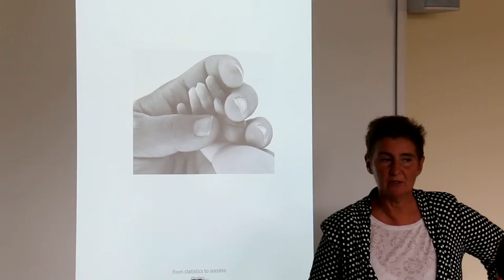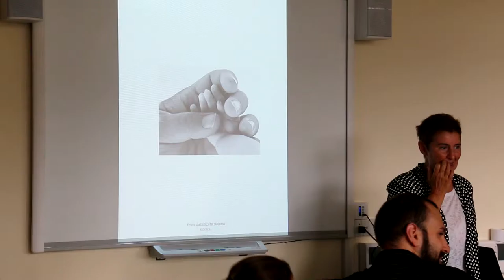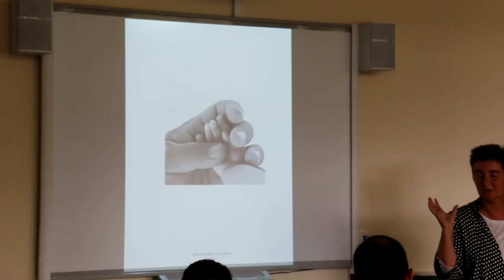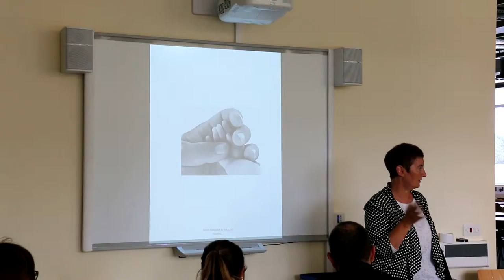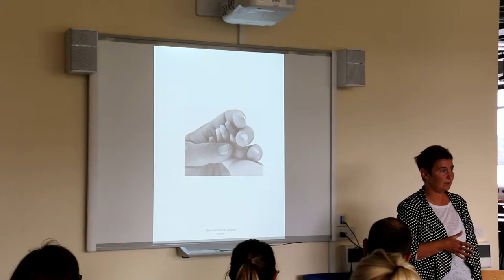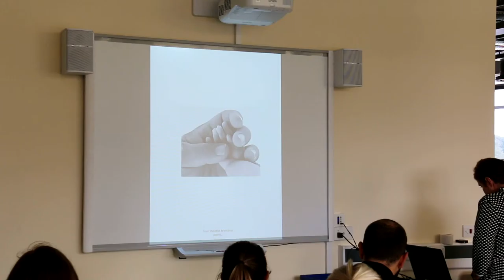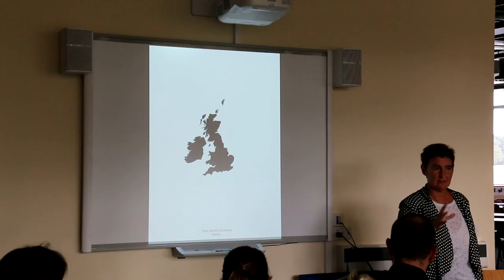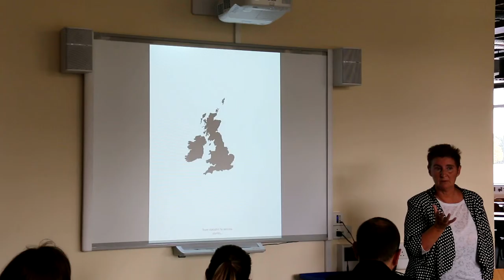Patsy BFI Talk Part 1